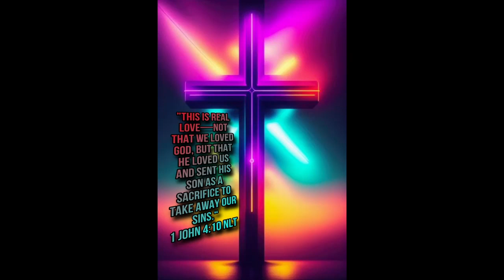JCTRUTHER Verse of the day! 02-15-24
The Holy Bible - Verse of the day!
MUCH💚STAY💪 MY BROTHERS & SISTERS!